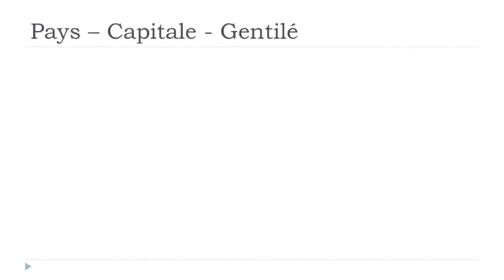Francouzsky lekce Les pays # Maldives